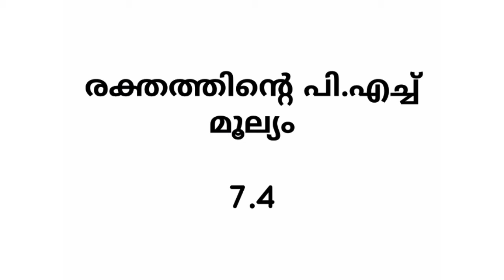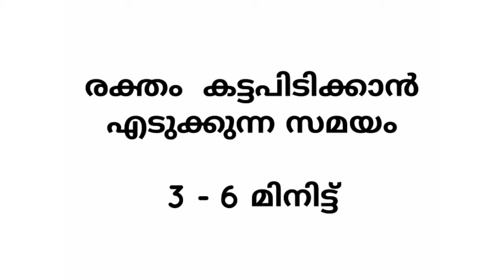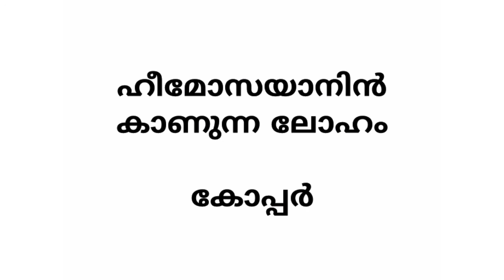PSC | blood lരക്തം | biology |priliminary exam syllabus topic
faadin vlogs
ഇന്നത്തെ ക്ലാസ്  രക്തത്തെ കുറിച്ചാണ് .എല്ലാവരും വീഡിയോ സ്കിപ്പ് ചെയ്യാതെ മുഴുവനായും കാണുക